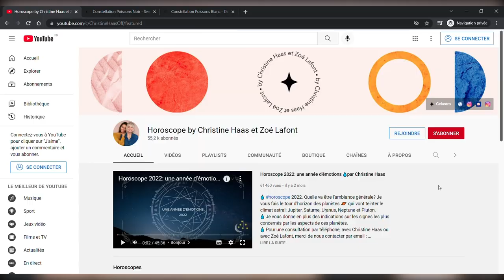Horoscope de la nouvelle Lune du 29 juin 2022 par Christine Haas 🌑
🌑 horoscope de Christine Haas pour nouvellelune du 29 juin 2022, signe par signe, avec des conseils en astrologie et en psychologie

🌑 Retrouvez votre signe:
0:00 Bonjour
0:54 Cancer
3:02 Lion
4:58 Vierge
6:56 Balance
8:52 Scorpion
10:49 Sagittaire
12:42 Capricorne
14:38 Verseau
16:36Poissons
18:32 Bélier
20:31 Taureau
22:33 Gémeaux
24:25 Bye Bye